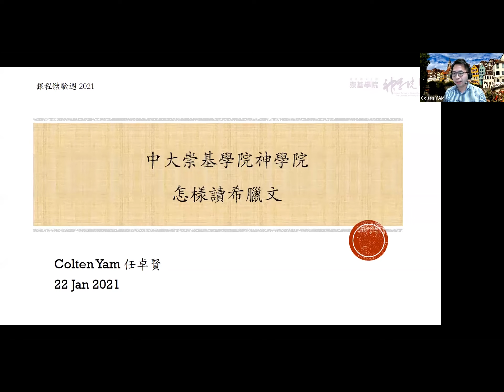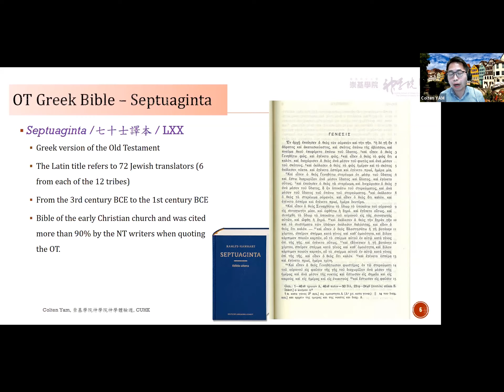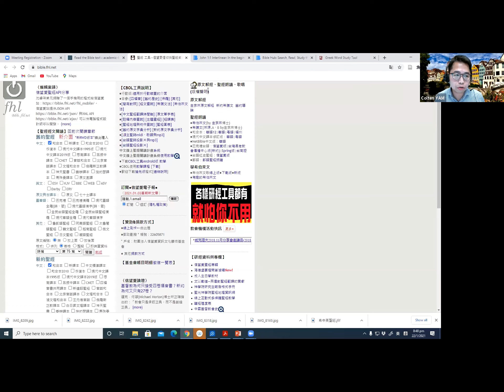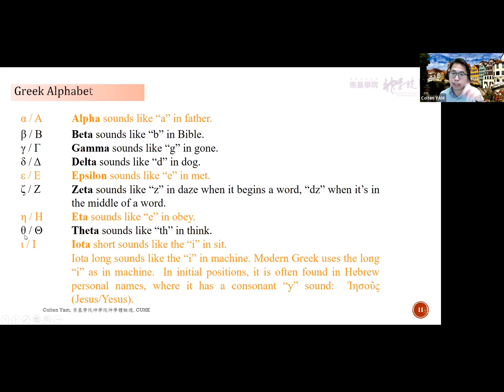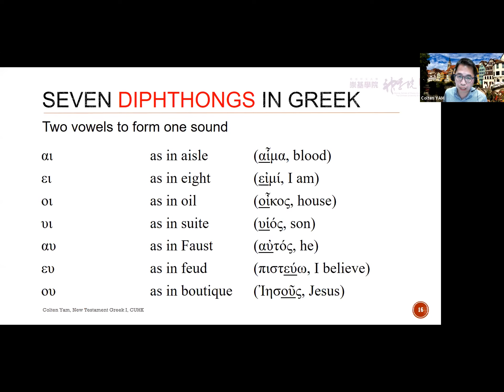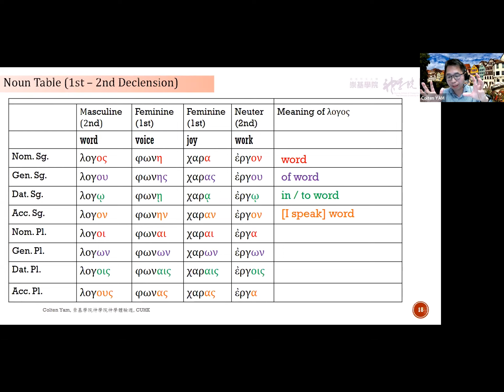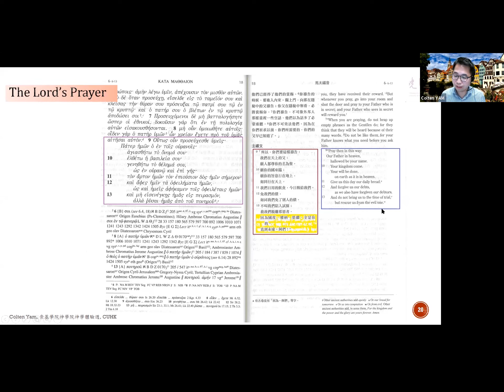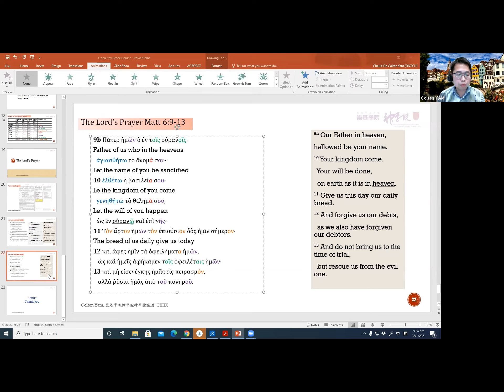[中文字幕] 2021網上課程體驗: 怎樣讀希臘文? (任卓賢教授)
2021網上課程體驗: 怎樣讀希臘文? (任卓賢教授)